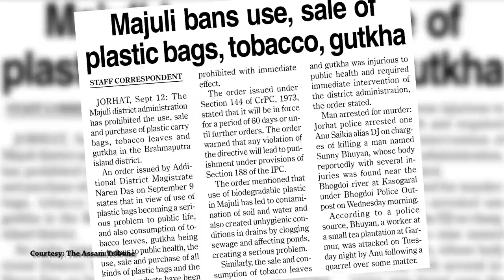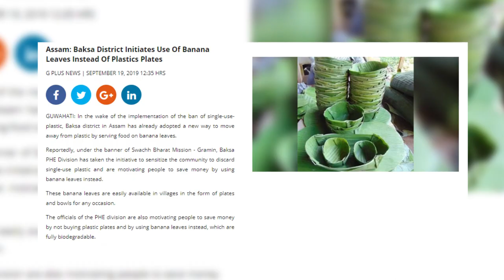a short film on PLASTIC || Short film on environment || beatplasticpollution || Gautam Dey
A short film on Plastic directed by Saikat Das, Produced and Edited by Gautam Dey.

Voice Over Text:
I was trying to see how it feels to be suffocated by plastic. Because our planet is feeling exactly the same.

Last year I was on a self sponsored tour of 13 states of India by my Honda Aviator Scooter for Saynotoplastic campaign, during that campaign I talked with various people who gathered along side streets, at tea stalls, my hosts, hotels/guest house owners etc. They welcomed my decision of travelling accross India with such a campaign. Through my entire ride I came across many heaps of plastic garbage all over India, I also saw people burning plastic which is actually even worse.

Many organisation, NGO, individual started anti plastic campaign globally. India Govt. also started campaign to stop single use plastic by 2nd October, 2019. Our planet is drowning in plastic pollution. It is high time we support our Government before it is too late. Lets Join hands and stop using single use plastic. Our future generation deserves a green planet.